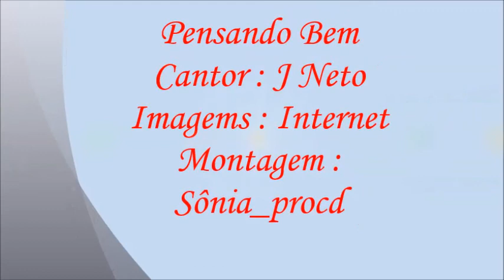PENSANDO BEM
Musica gospel